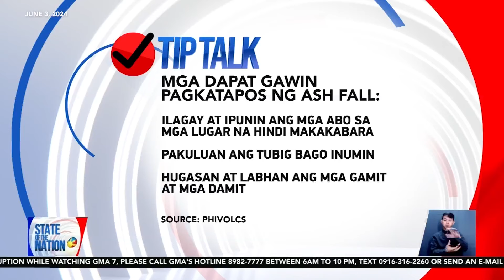State of the Nation: PAGSABOG NG BULKANG KANLAON | SONA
Sumabog ang Mt. Kanlaon sa Negros Island. Apektado ang daan-daang residente ng ashfall.